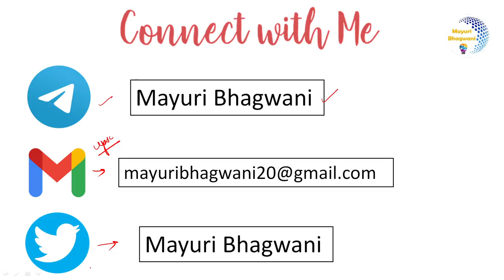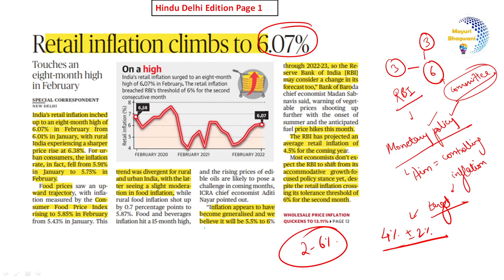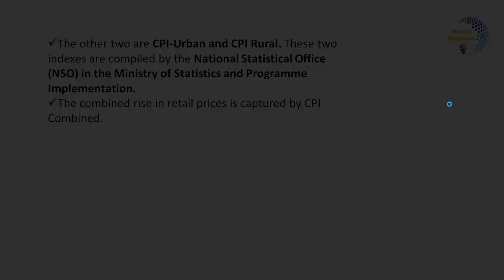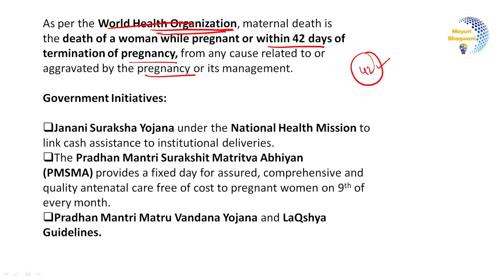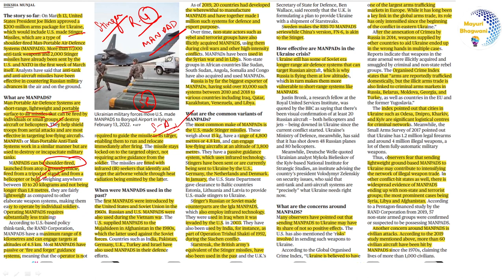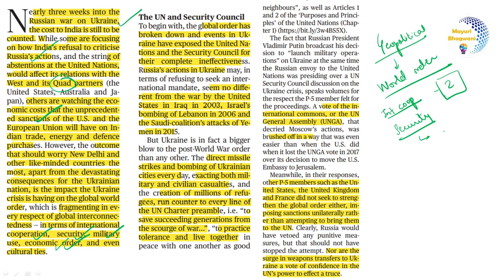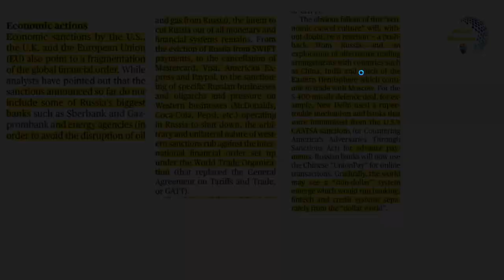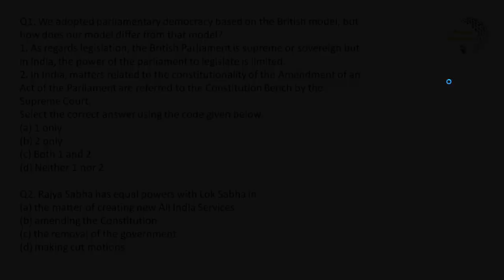The Hindu Analysis | 15 March 2022 | Daily News Analysis | UPSC | Current Affairs today | IAS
The Hindu analysis today | 15 March 2022 | daily current affairs UPSC CSE/IAS | Current Affairs
We are analysing The Hindu of 15 March 2022 here. This video will be helpful for Prelims as well as Mains preparation for the Civil Services Exam.